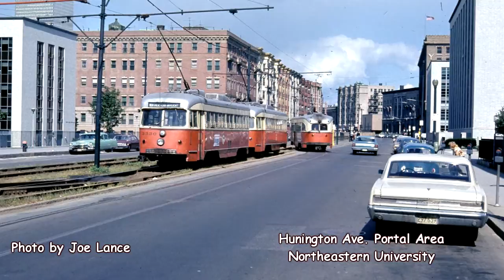Boston Trolleys September 1967 including the Watertown Line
A look at the system on Labor Day  weekend 1967 before 3-car trains went back in service but before the Watertown line ended regular service.